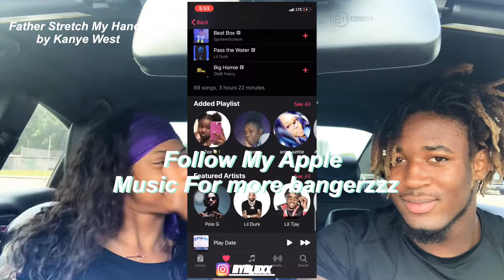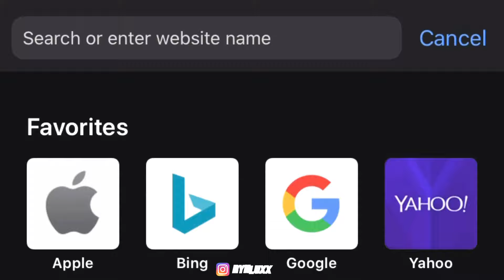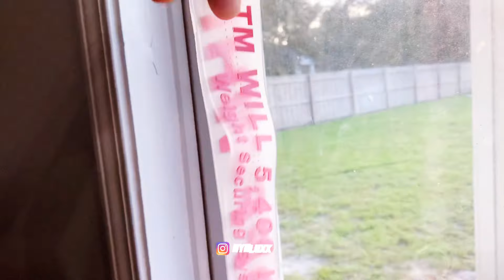Lit Playlist I Skipped Class For This Video Ft GlammedUpDefense Mature Audiences Only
Hope y’all enjoyed my video ❤️

Comment feedback